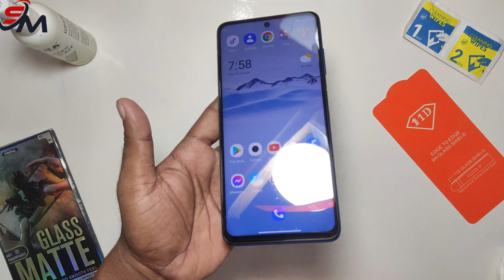Xiaomi 11T Pro Tempered Glass Installing || Screen Protector Perfect Match-Best Screen Protector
Maintain your phone's original shine and finish with this Screen Protector.
It is designed to give you maximum protection to your phone against dust and scratches.
The glass finish will enhance the shine of your screen.
Spare yourself the worry of scratches and damaged screen.